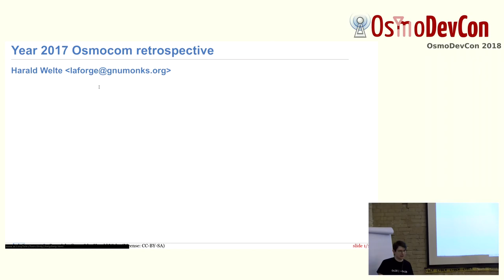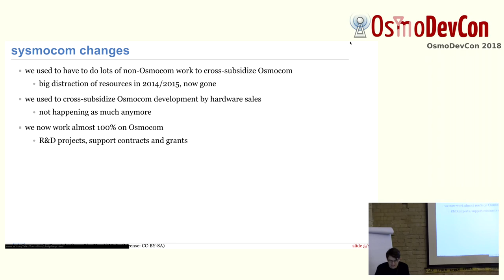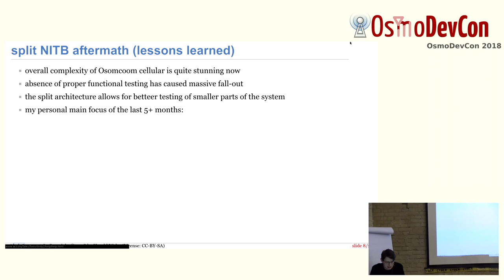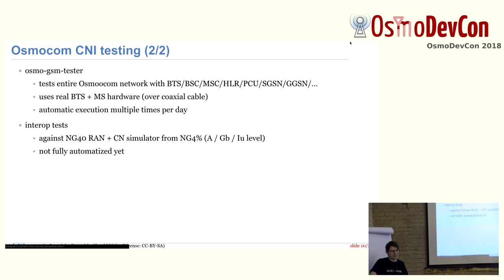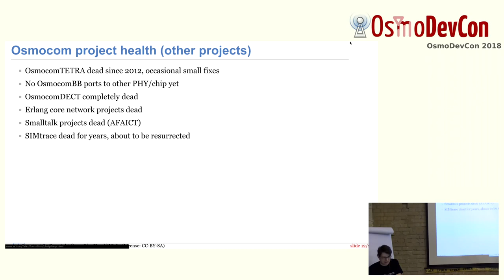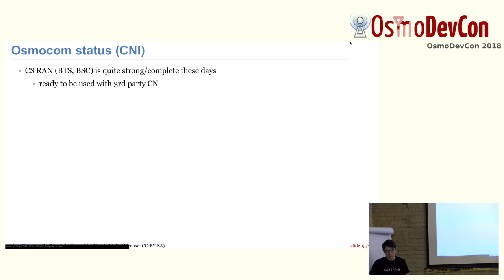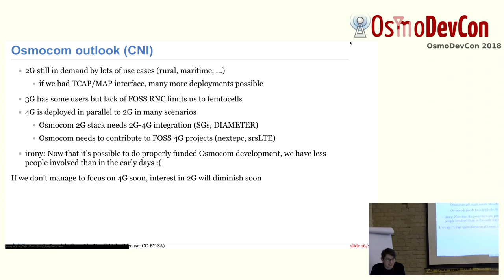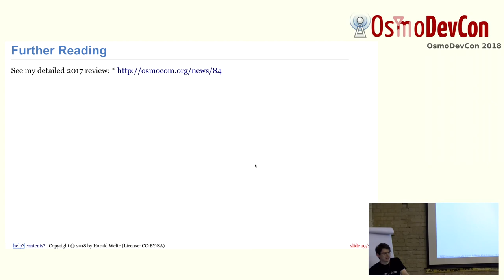2017 retrospective: The year of the {NITB split, regressions}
In 2017 we finally performed the NITB split: We now have separate BSC, MGW, MSC, HLR processes. We also introduced 3GPP AoIP and many other changes, which unfortunately introduced tons of bugs, particularly regressions.  This is what prompted automatic functional testing, ...

Harald Welte